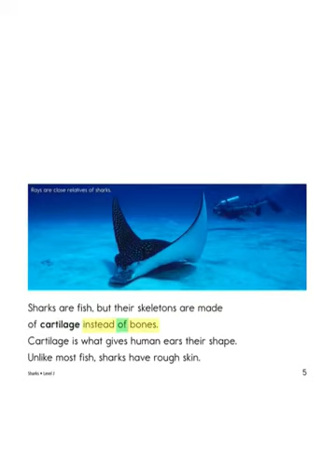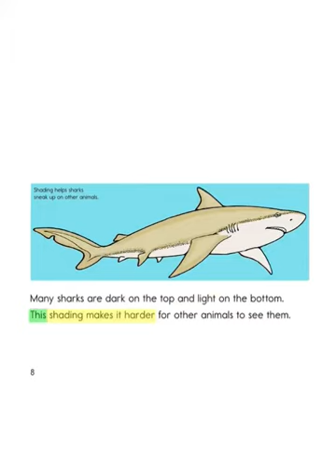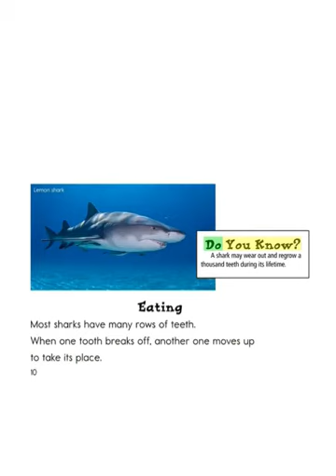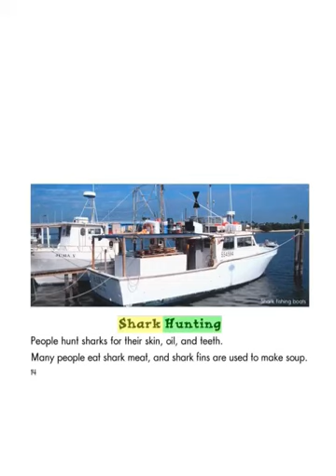Amazing Sharks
There are different kinds of sharks in the ocean here are some of them.